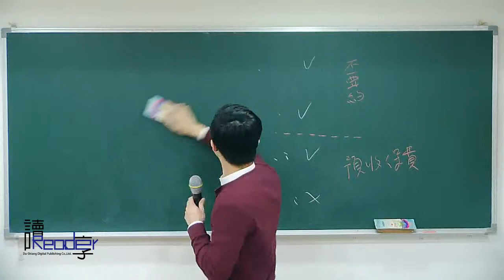讀享國考小學堂 2018高宇的保險法全修班 第5堂 保險契約之生效